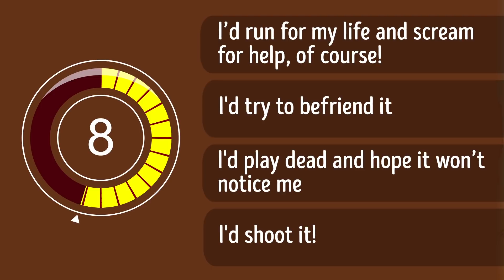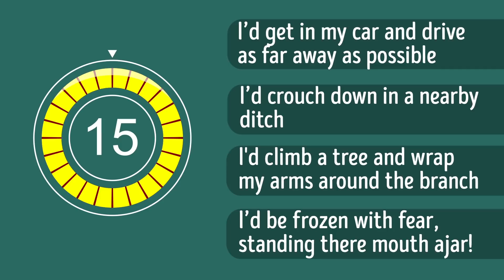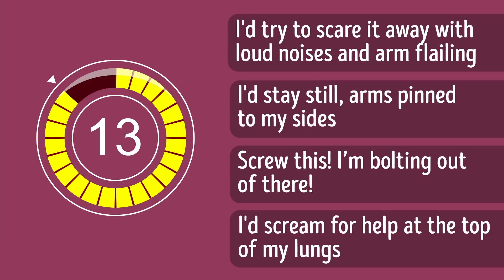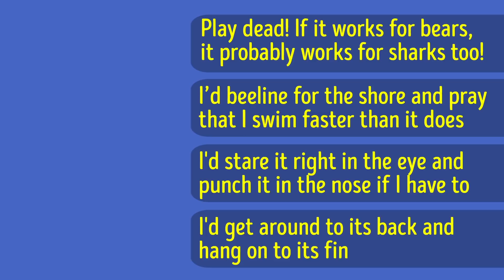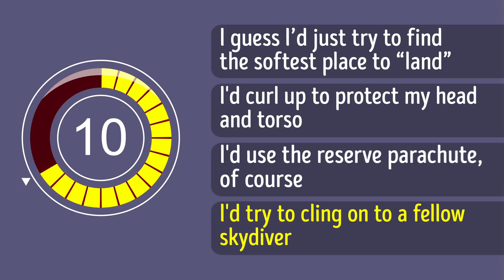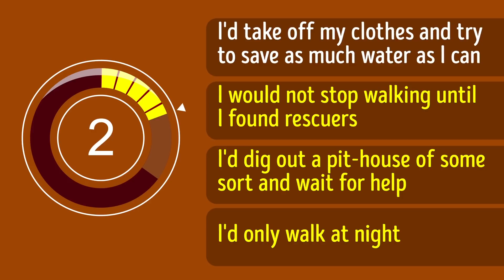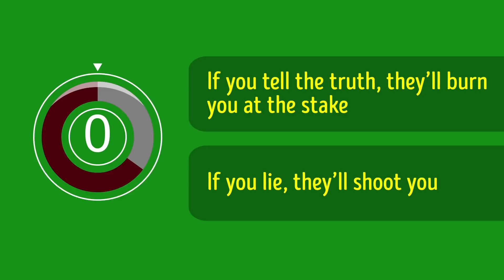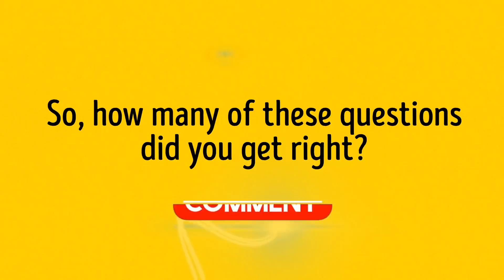6 Riddles You Have to Solve to Stay Alive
Try to solve these 6 quick riddles to see whether you would stay alive in some dangerous situations.

Unfortunately, only a few of us know exactly what to do in life-threatening situations. And that's a bummer because knowing how to react if your parachute doesn’t open or a big ferocious dog is about to attack you may save your life one day.
That's why we’ve decided to check your instincts and survival skills by putting together a short test to see whether you would stay alive in some dangerous situations. Let's just hope you'll never face them in real life!

TIMESTAMPS
How to survive a bear attack 0:46
How to survive a tornado 2:39
How to survive a dog attack 4:07
How to survive a shark attack 5:42
How to survive a fall from a height without a parachute 7:45
How to survive in the desert 9:20
How to survive a wild tribe 11:35

SUMMARY
#1. There's a big brown bear just ahead of you. What do you do?
#2. You're outside during a tornado, and there’s no shelter in sight. What’s your course of action?
#3. Remember that big ferocious dog I mentioned earlier? Well, it’s standing right in front of you, eyes locked on yours. What would you do?
#4. You’re swimming in the sea and suddenly realize that there's a shark coming right at you. What’s the plan?
#5. What should you do if you’re skydiving from a plane, you’re falling to the ground, you pull your parachute (ripcord), and it doesn’t open?
#6. You’re stranded in the desert. What’s it gonna be?
Bonus question: A wild tribe of some sort is about to kill you. The leader lets you say your final words. If you tell the truth, they’ll burn you at the stake. If you lie, they’ll shoot you. How can you outsmart the tribe and survive?